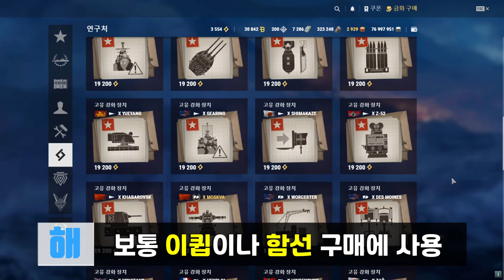연구처 간단 정리 [월드 오브 워쉽]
연구처 포인트는 분기마다 2배 보너스가 적용됩니다.
트리 초기화 ▶ 다시 연구(구매X) ▶ 3개월 후, 다시 초기화 ▶ 다시 연구(구매X)
이런 식으로 반복하면
포인트 배수가 2배, 4배, 6배, 8배, 10배로 자유 경험치를 최소화하여 포인트를 모아둘 수 있습니다.

자유 경험치 교환은 없어졌습니다.

[연구처 함선들은 각자 장단점이 있습니다.]
아래 설명은 제 주관적인 생각이고 더 정확한 것은 찾아보셔야 합니다.
◆ 오하이오: 18인치 8문, 빠른 수리반, 38mm 갑판 / 적은 포문, 큰 피탐
◆ 콜베르: 빠른 최대 속력, 좋은 대공과 많은 포문 / 얇은 장갑, 고각저속포
◆ 슬라바: 관통력 1등 16인치 / 선수선미 25mm, 16인치
◆ 지크프리트: 잘 뭉치는 15인치, 어뢰와 소나 / 15인치 6문
◆ 파올로 에밀리오: SAP 사용, 강력한 어뢰와 배기연막+엔진부스트 / 느린 장전속도, 큰 피탐, 짧은 어뢰 사거리

[고유 강화 장치]
있어도 없어도 그만이지만, 있으면 좋은 것들이 몇 개 있습니다.
배마다 장착할 수 있는 이큅 자리가 정해져 있습니다. 보통 5번 아니면 6번입니다.

◆ 시마카제(6번): 어뢰 장전 시간 -25%, 어뢰관 회전 속도 -70%, 어뢰관 고장 확률+50%
어뢰 장전 시간을 대폭 줄일 수 있지만, 어뢰관 회전 속도가 엄청 느려져서 갑자기 근접전이 일어나면 거의 죽는다고 보면 됩니다만, 거리 유지만 잘하면 꽤 좋습니다.

◆ 그로조보이(6번): 주포 장전 -18%, 어뢰 재장전 +20%, 주포 회전 속도 -7%
기어링처럼 다재다능하지만 어뢰보다는 포격이 더 중시되는 구축이라 끼면 좋습니다.

◆ 기어링(5번): 피탐 -15%, 주포 장전 시간 +15%, 어뢰 장전 시간 +5%
장착하면 피탐이 5.6km가 되며, 시마카제보다 피탐이 약간 큽니다.

◆ Z-52(5번): 피탐 -5%, 어뢰 장전 시간 -15%, 어뢰 피탐 -10%
피탐은 6.4km가 되며, 어뢰 풀세팅을 하면 장전 시간이 58초가 됩니다.

◆ 모스크바(6번): 주포 사거리 +8%, 분산도 -7%, 주포 회전 속도 -20%
너프를 당했지만 아직도 좋습니다. 장착하면  초중장거리 탄이 다 뭉쳣거 날아갑니다.

◆ 자오(6번): 주함포 최대 분산도 -7%, 주함포 최대 사거리 +8%
원래 좋은 일본 중순양함 분산도가 더 좋아지고 사거리도 좀 더 늘어나는데, 딱히 필요 없다고 생각되면 그냥 사거리가 강화 장치 끼면 됩니다.

◆ 디모인(6번): 최고 출력 도달 시간 -50%, 조타 -20%
디모인 같은 경우 기동력 옵션만 달려있습니다. 세팅을 하시면 전후진 최고 속력 도달 시간이 엄청 빨라집니다. 그래서, 디모인 같은 경우에는 그냥 재장전이나 주포 사거리 이큅을 끼는 경우도 있습니다.

◆ 우스터(6번): 모든 소모품 개수 +1, 대공 구획 강화 준비 시간 -20%, 소모품 재사용 시간 -20%
주포 사거리나 장전 시간은 포기하지만, 소모품 사용 개수가 늘어나도 쿨타임도 엄청 줄여줘서 팀 지원면에서 더 좋아집니다.

◆ 컨커러(5번): 조타 -40%, 조타 수리 시간 -80%, 주포 회전 속도 +13%
위장 이큅을 포기하지만, 조타 시간과 느렸던 주포 회전을 보강해줍니다. 애초에 원래 피탐이 작은 컨커러한테는 정말 좋은 이큅입니다.

◆ 야마토(6번): 주함포 최대 분산도 -7%, 주함포 회전 속도 -13%
장전기를 껴도 되고, 전큅을 껴도 되는데 애초에 야마토는 중장거리 분산도가 좋아서 끼고 싶으면 껴도 됩니다.

◆ 할란드(6번): 소모품 사용 개수+1, 엔진가속기 사용시 최고 속력 +8%, 수리반 사용시 내구도 복구량 +25%
내구도 복구량 +25%는 관통 피해를 받았을 때, 수리반으로 수리 할 수 있는 회복량이 50%인데, 이것을 75%로 올려준다는 뜻입니다.

◆ 하바롭스크(5번): 주함포 장전 시간 -6%, 주함포 사거리 +10%, 소모품 작동 시간 -20%
사거리를 어떻게든 늘려야 쾌적하게 플레이 가능한 하바롭스크 특성상 엄청 좋은 고유 강화 장치입니다.
조타 강화 장치와 소모품 작동 시간 20%를 포기해야하지만, 어차피 중장거리 싸움하는 하바롭스크한테는 그렇게 큰 문제는 안됩니다.

◆ 베네치아(5번): 배기식 연막 사용 개수 +2, 배기식 연막 쿨타임 -55%
배기 연막의 쿨타임이 기존 180초에서 81초로 줄어들고 사용 개수까지 늘려줘서 활용도가 엄청 높아집니다만, 피탐을 포기해야해서 맵과 상황을 잘봐야합니다.

이 밖에도 또 있지만 궁금하신 것은 여기서 찾아보고 세팅해보시면 됩니다.

00:00 시작
0:57 초기화 하는 방법
3:00 초기화 해보기